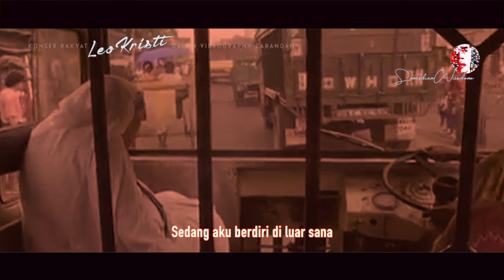KONSER RAKYAT LEO KRISTI | 0402 | BAPTIS THERESIA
Baptis Theresia, lagu ke-2 dalam album kaset ke-4 Konser Rakyat Leo Kristi (Nyanyian Cinta, Suara Emas, Semarang, 1979).

Jika dalam lagu pertama album ini, Anna Rebana, bernuansakan Islam, lagu Baptis Theresia bernuansa gereja, atau sangat Katolik. Masa kecil Leo Sendiri akrab dengan gereja. Bahkan meski beragama Islam (di KTP, setidaknya), Leo Kristi ikut kegiatan musik di gereja, latihan dan kursus musik, juga terlibat koor gereja. Pantesan komposisi koor-nya sangat gerejani.

Baptis Theresia ini, saya tidak tahu oleh Leo ditujukan pada siapa. Benarkah Mother Teresa? Saya tidak tahu persis. Tapi, Bunda Teresa sangatlah pas mendapatkan penghormatan dalam lagu ini. Mangkanya beberapa film dokumenter mengenai Bunda Teresa, perempuan keren itu, saya comot untuk ditempelkan dalam video clipp carangan ini.

Selamat menikmati.